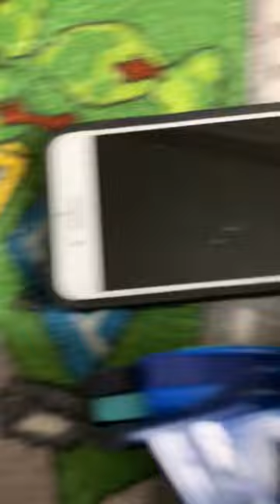PJMasks racing zoom Zina